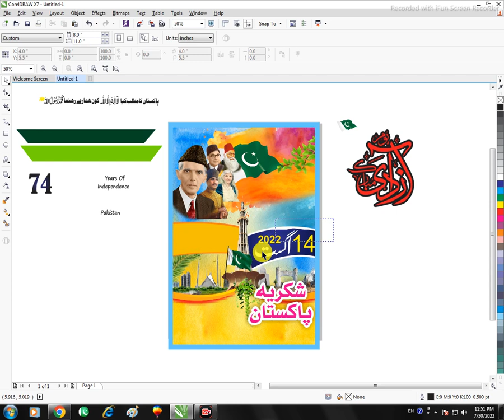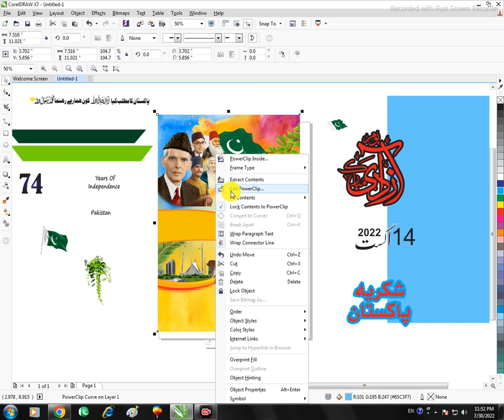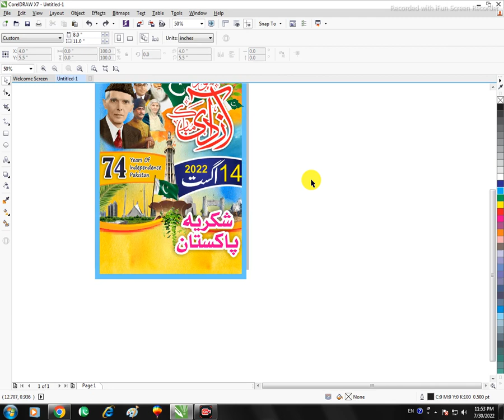how to make 14 august poster l Jashn e Azaadi Mubarak Poster Design l 14 August Flex Design 2022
,,,,,,,,,,,,,,,,,,,,,,,,,,,,,Tags,,,,,,,,,,,,,,,,,,,,,,,,,,
How To Make 14Th August Dp With Photo & Name
Follow us by Links:-